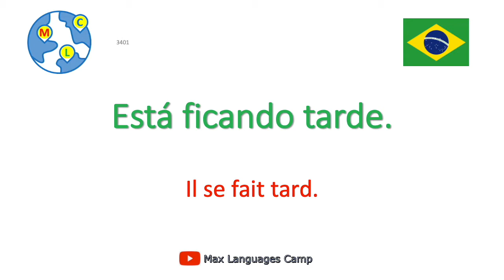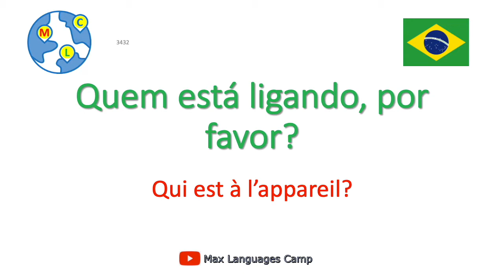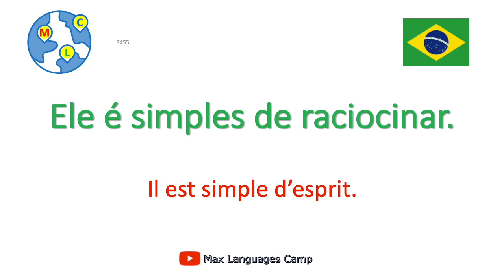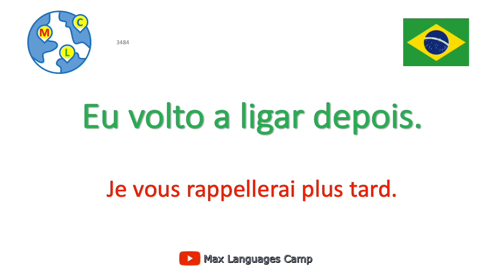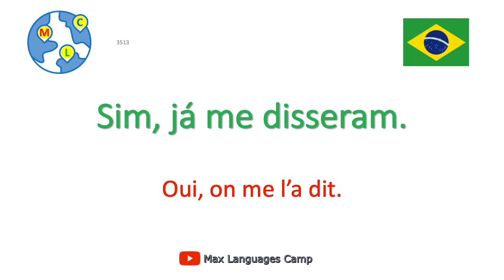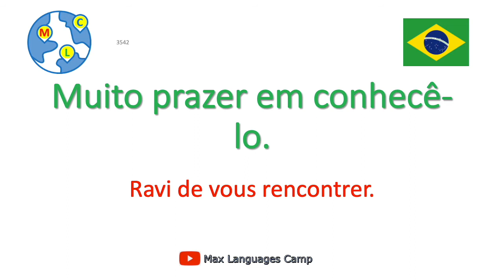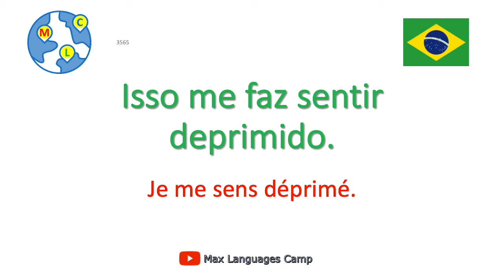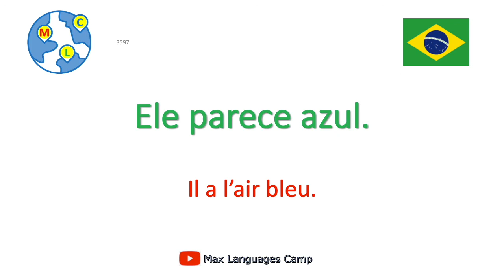Apprendre Portugais 10000 phrases - 18/50